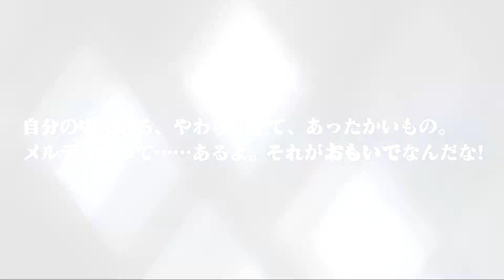Shizel is... - Tales of the rays gacha #71 - テイルズ オブ ザ レイズ ガチャ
She's Meredy's mother
She's THICC
SHE'S SHIZEL!!!